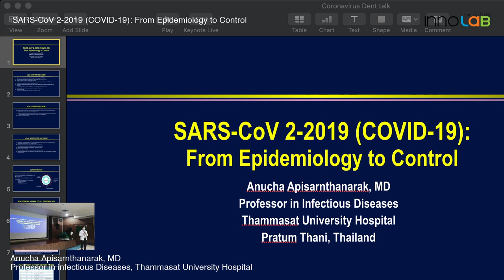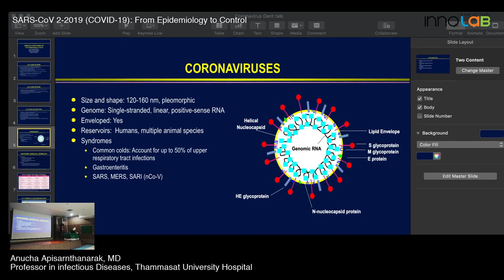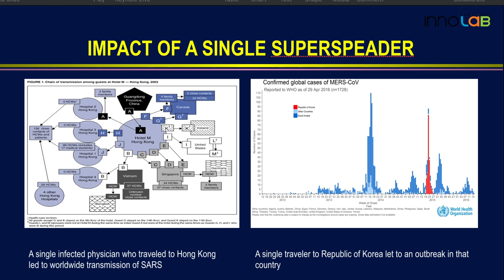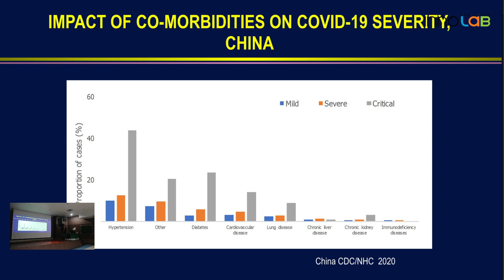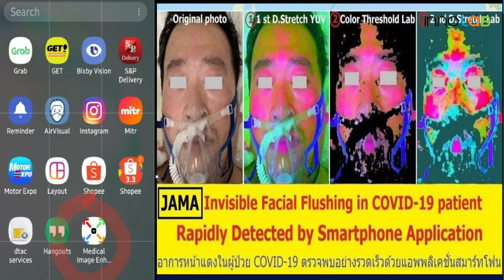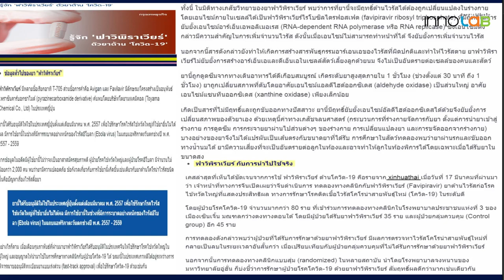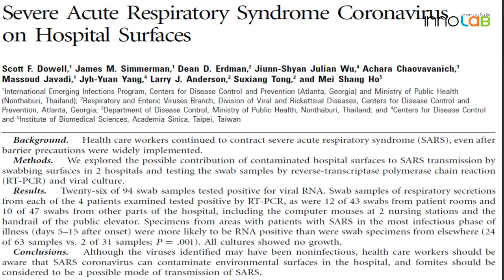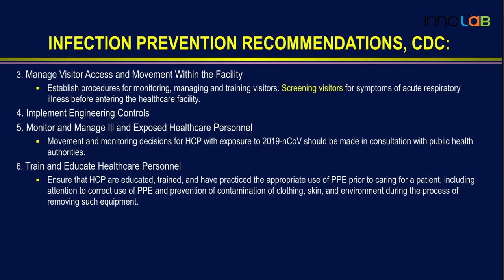SARS-CoV2-2019 (COVID-19): From Epidemiology to Control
Conducted by Prof.Dr. Anucha Apisarnthanarak, MD
Professor in infectious Diseases, Thammasat University Hospital